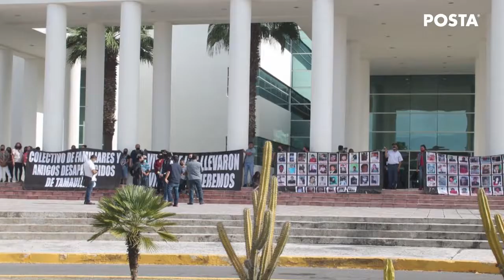¡Vacúnate! Detectan los primeros casos de Influenza en Nuevo León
¿Qué sucedió esta semana? Ana Mafud nos comparte las noticias más importantes

- Arranca la vacunación para menores de edad en Nuevo León tras el acuerdo con Estados Unidos.A nivel nacional inicia el registro de jóvenes de 15 a 17 años.

- ¡Mezclan vacunas!Ante la falta fármacos de Moderna autoridades deciden aplicar Pfizer  a las personas que buscaban una segunda dosis.

- Detienen a seudo doctora implicada en la muerte de una joven por hacerse una “Acualipo”. ¿Qué arrolla la autopsia? Te lo compartimos.

- Murió pequeño de 2 años tras ser atacado a balazos la camioneta en la que viajaba con su padre en la Carretera Nacional.

- Las desapariciones en Nuevo León  llegan a nivel internacional. Colectivos alzan la voz en la ONU.

- Rescatan a más de 200 indocumentados esta semana en la ciudad, estaban sin agua y hacinados en una camioneta y un hotel.

- ¡Jóvenes y las adicciones! El grupo de 15 a 19 años, el más afectado por las drogas en Nuevo León.